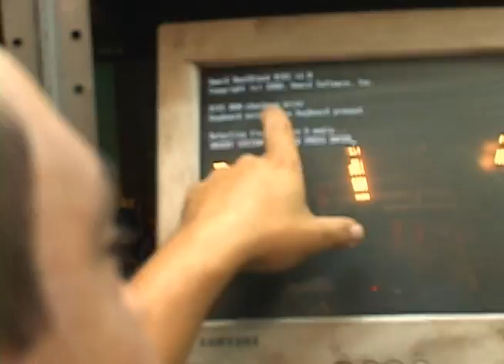Arreglar la Board [Minorista]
Salimos a caminar por el centro comercial Medellin y nos encontramos con Juan Carlos, un señor que se dedica a reparar computadores. Pega puntos de Soldadura, se dedica todo el día y al final, su computador que estuvo quemado, vuelve a la normalidad, vamos a verlo.